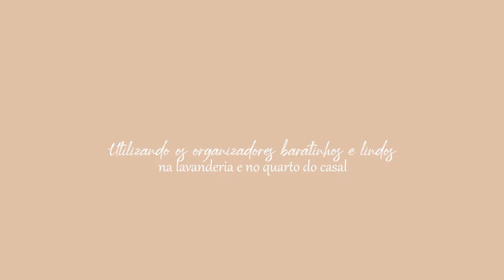Organização | Organizadores baratinhos Casa&Vida, Daiso e Miniso para estoque + ideias de caixas DIY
Olá mulheres linda, seja muito bem vinda ao meu canal!

Eu sou Brunna Fernandes Domingos, Serva de Deus, mulher, esposa, mãe, Personal Organizer e dona de casa! Ufa! Muitas coisas.

Pode ter certeza que aqui você irá encontrar uma mulher de verdade, que tenta se dar seu melhor nas múltiplas tarefas e atribuições do dia a dia!

Suas lindas, e no vídeo de hoje vamos colocar em ação a utilização das comprinhas que fiz nas lojas Casa e Vida de Guarulhos, Daiso e Miniso do Shopping Maia. Organizei a lavanderia e o guarda-roupa e AMEI!

Bora comigo acompanhar mais um dia ao meu lado?
E, se você gosta de me acompanhar e do conteúdo que compartilho aqui com vocês, já me segue lá no instagram e no tiktok.